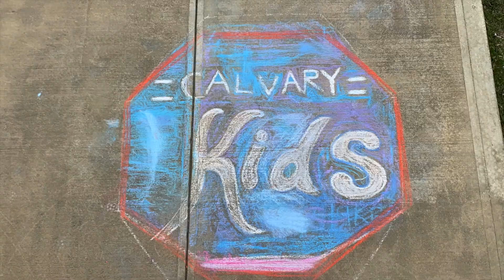We Put 7 Colors into Our Logo!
At Calvary Kids, we are committed to leading your child into an overflowing life with Jesus. Todays video is fun video. Get some side walk chalk and draw a picture? We'd love to see it.

You can learn more about Calvary Kids at calvaryirwin.com and find us on the gram and facebook at @ckids.irwin.

CREDITS:
Artist #1 - Pastor Ron
Artist #2 - Logan Gal
Artist #3 - Morgan Gale @morg morg 25